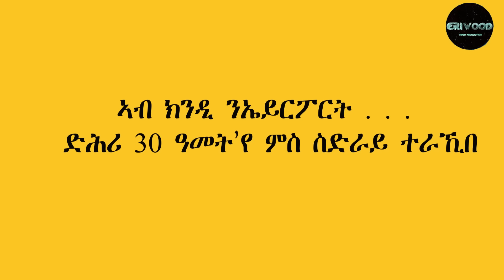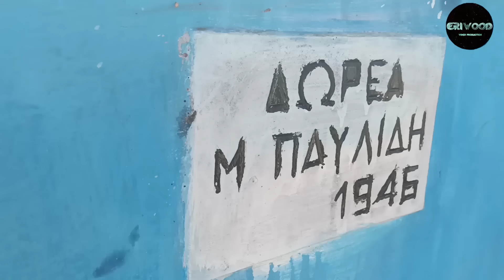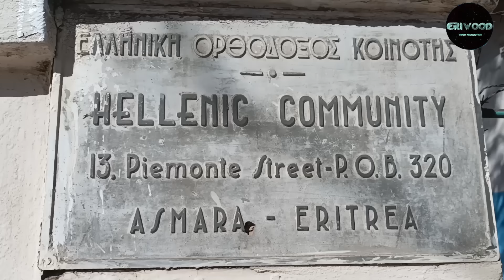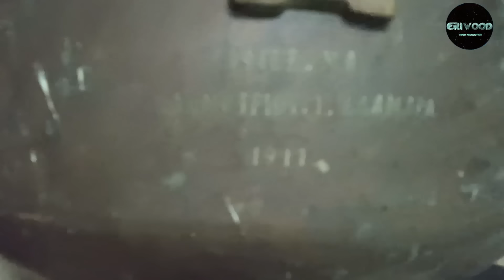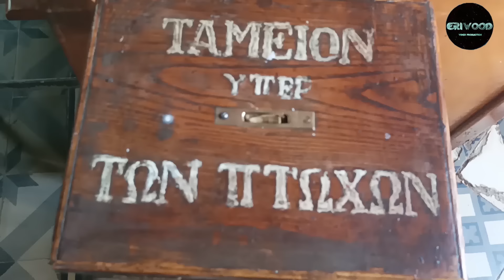ኣብ ክንዲ ንኤይርፖርት ....... ድሕሪ 30 ዓመት’የ ምስ ስድራይ ተራኺበ # New Eritrean Video 2024